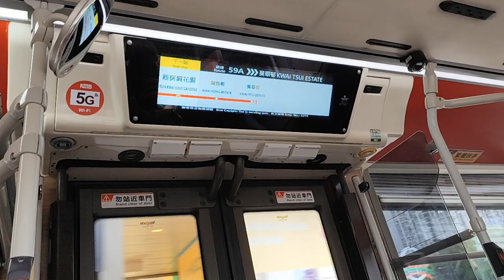KMB U-60M ATENU1649 VT3567@59A落車門開關過程及葵芳邨報站